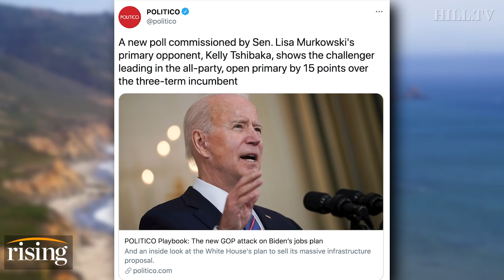Panel: New Poll Shows Murkowski IN DEEP TROUBLE In Alaska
Team Rising reacts to new polls showing Sen. Lisa Murkowski trailing behind Kelly Tshibaka in the Alaska Republican primary.